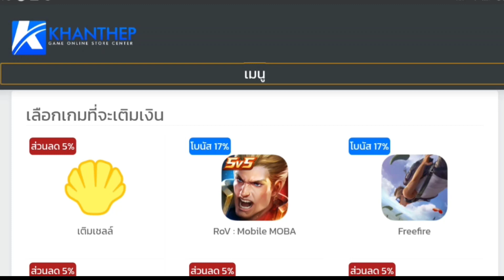[FFCTH] Free Fire:สุ่มสกินรถใหม่‼ MCL-FF Final Lap (หมดกี่เพชร🎉)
Facebook ส่วนตัว
-Android 9.0
-แรม 4GB
-รอม 64GB